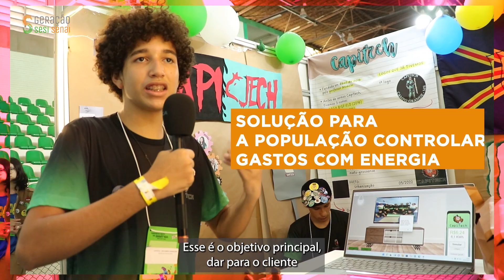Economizar energia nunca foi tão fácil!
Já pensou ter o controle dos gastos elétricos da sua residência através de um aplicativo? Essa tecnologia existe graças ao projeto desenvolvido pela equipe CapTech do SESI de Campo Grande.

O Geração SESI SENAI é mais do que um aplicativo. É um programa de relacionamento e valorização dos milhares de trabalhadores e alunos do SESI e SENAI, que fazem do Brasil um país mais forte e qualificado.

Funciona assim:  você baixa, recebe informações exclusivas, dicas práticas para auxiliar no seu trabalho, conhece histórias inspiradoras e, ao mesmo tempo, concorre a prêmios.

Geração SESI SENAI.  Pelo futuro do trabalho.

Baixe agora!